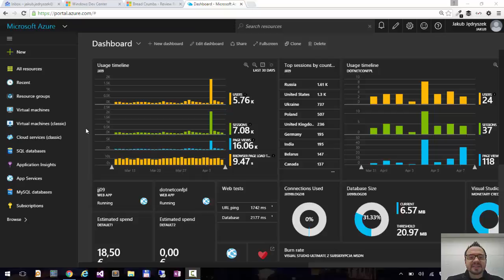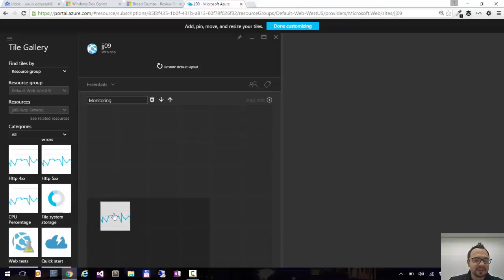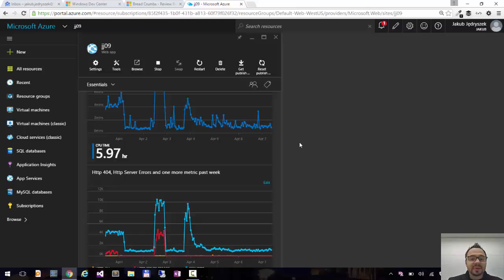Azure Portal Tips & Tricks - 05. Customizing Blades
In this video I am showing how you can customize blades and tiles on the blade.